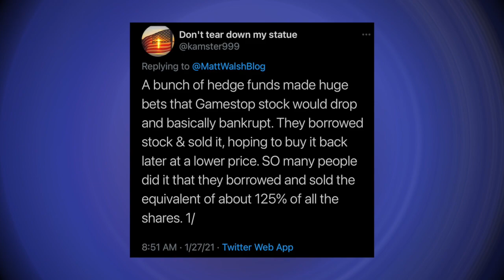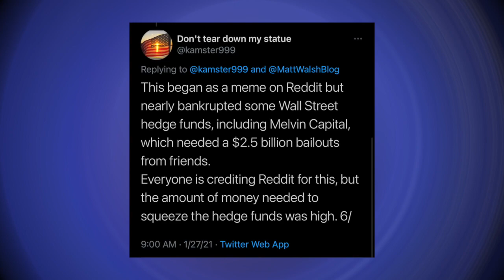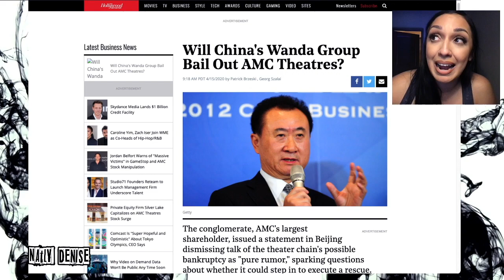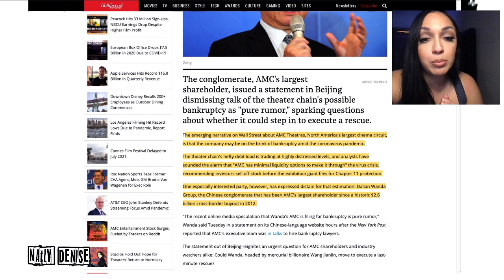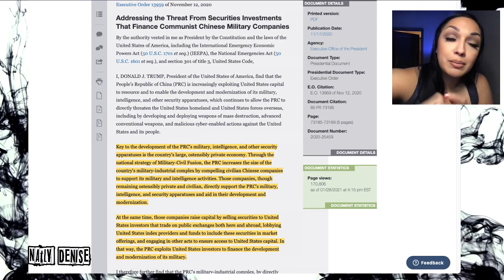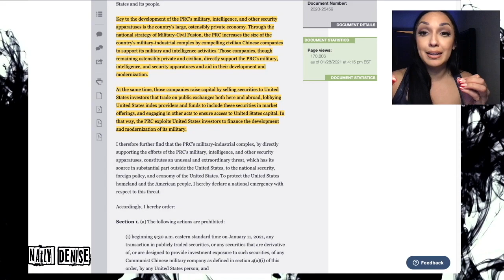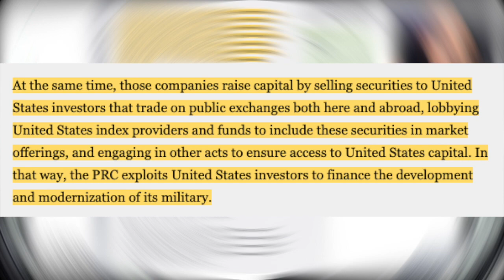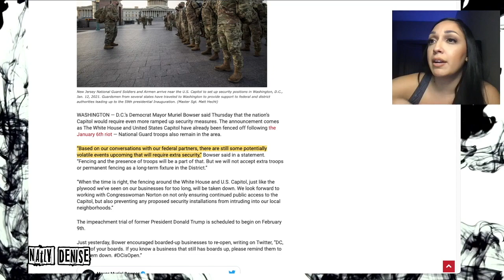GameStop or StopGame